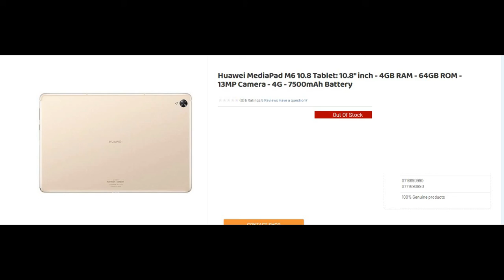Huawei MediaPad M6 10 8 Tablet specfications